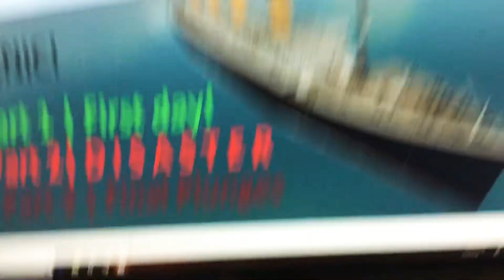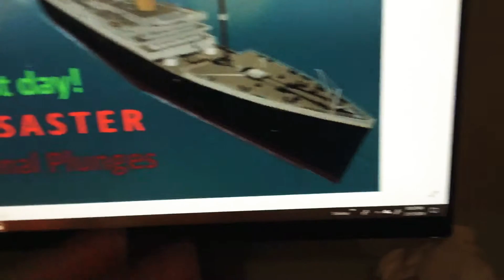🎆TITANIC TRAILER! 🎇 | 4 Parts! | ROBLOX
Hello guys, I will be presenting the trailer for the 4 parts of titanic! ❤️❤️